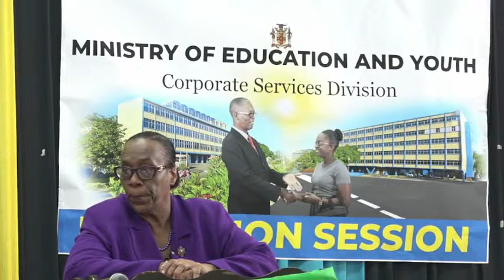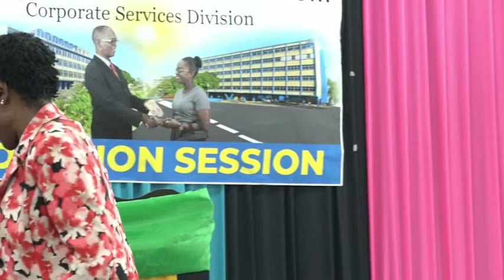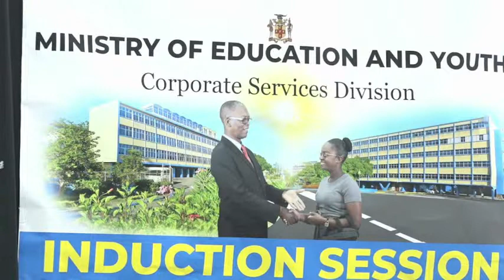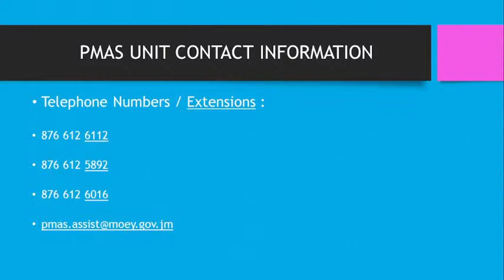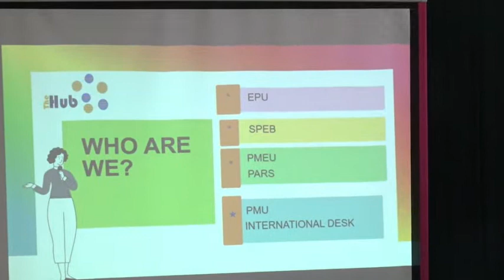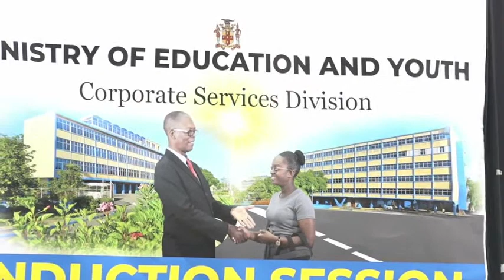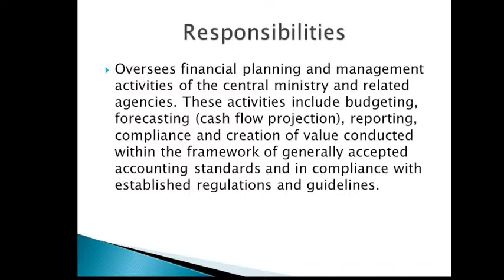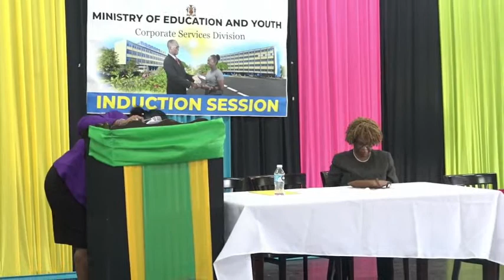Ministry of Education and Youth Induction Session